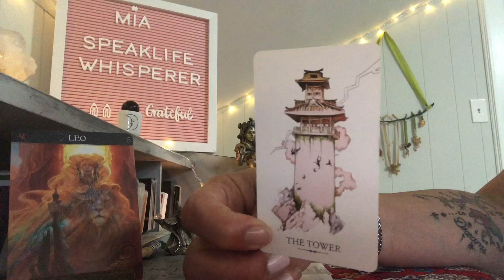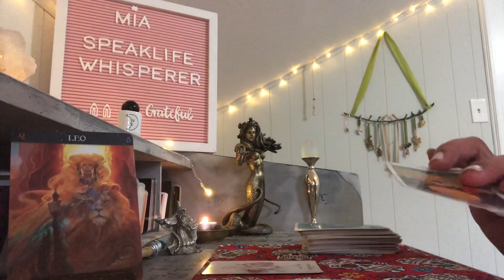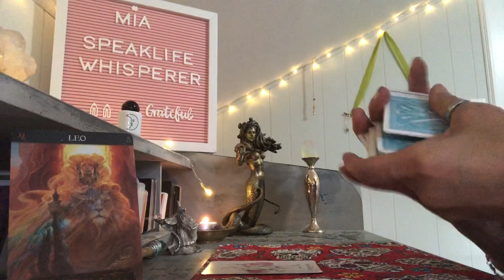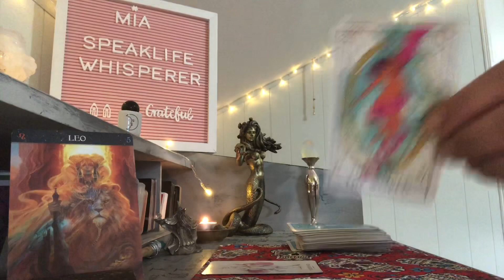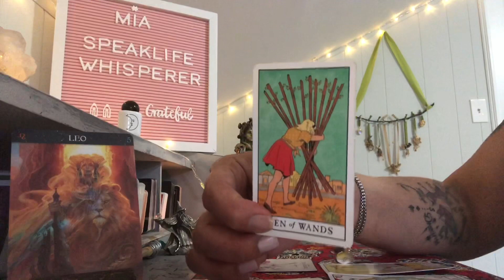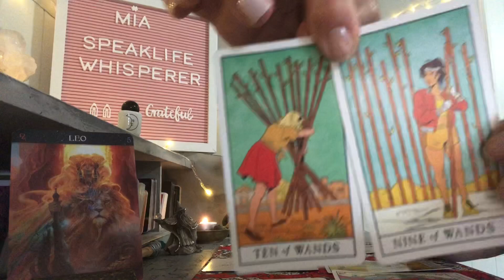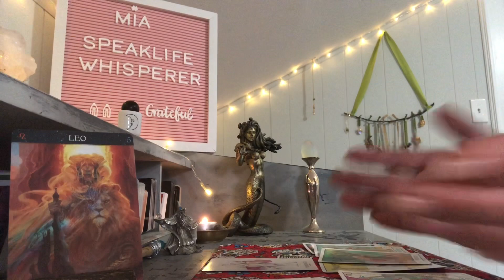LEO 🌟 SOMETHING IS HIDDEN 🌟 NOVEMBER 2020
Tuesday        Listen 👂🏼